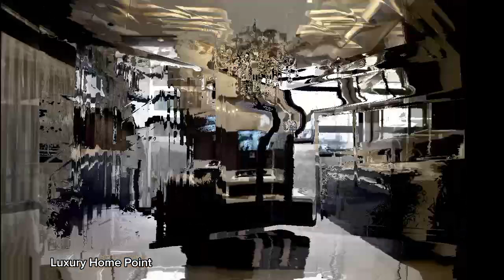Modern Kanal House - Top Notch Design BY Famous Architect - Luxury Home Point